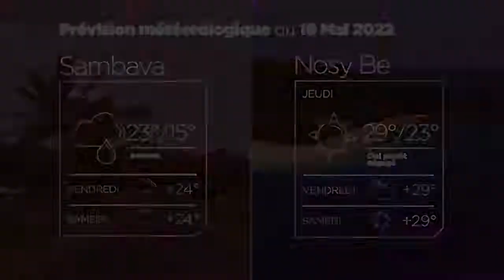METEO du 19 mai 2022